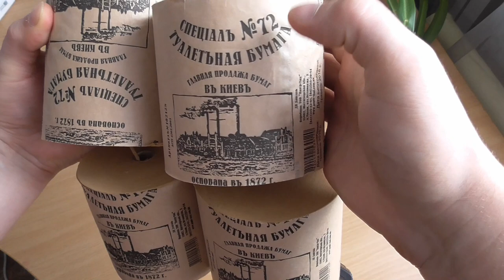Обзор туалетной бумаги gadget x